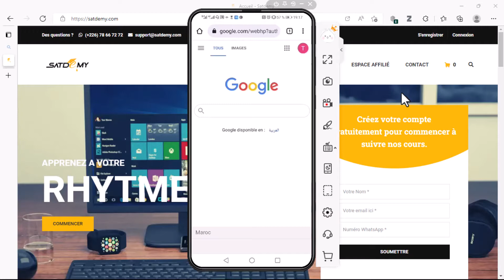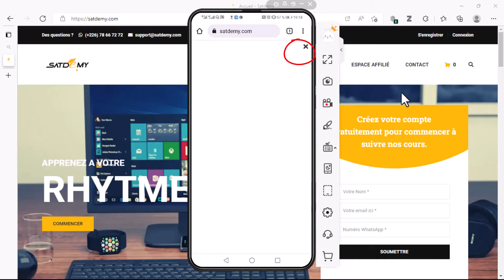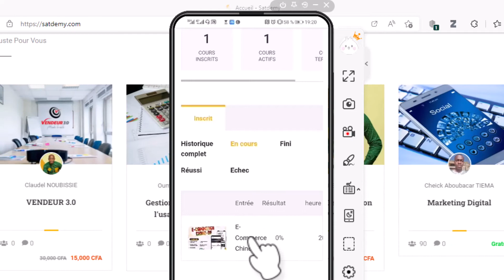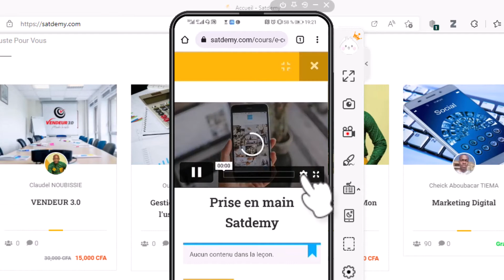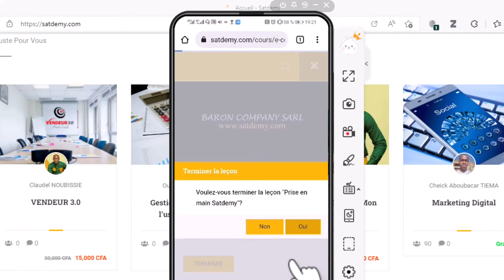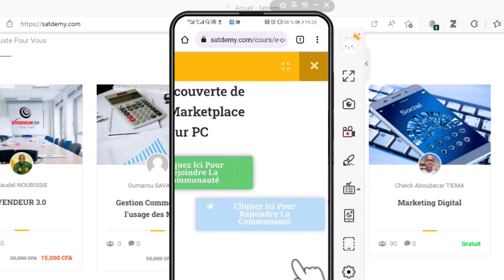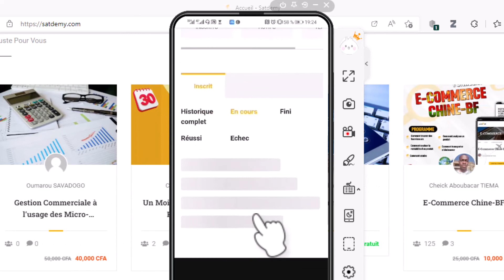Comment Accéder à votre Formation après paiement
Satdemy.com est la plateforme de e-learning de BARON COMPANY qui a pour objectif de changer les conditions de vie par l'apprentissage.

Commencez à apprendre une nouvelle compétence dès aujourd'hui en cliquant